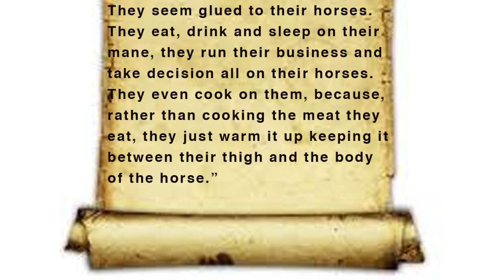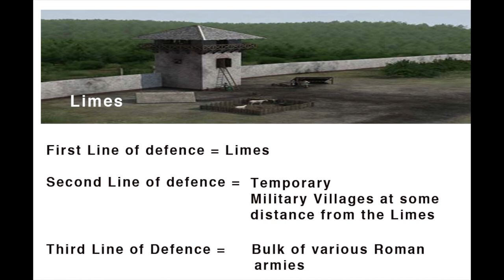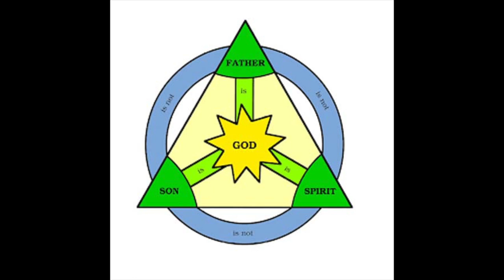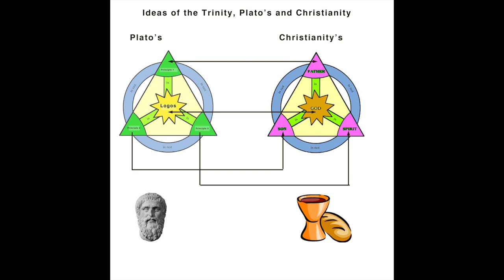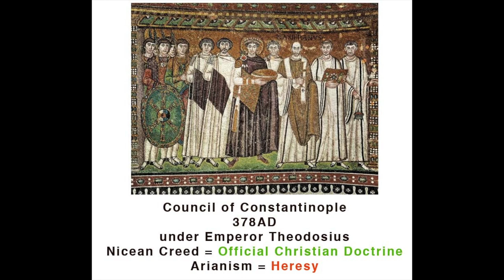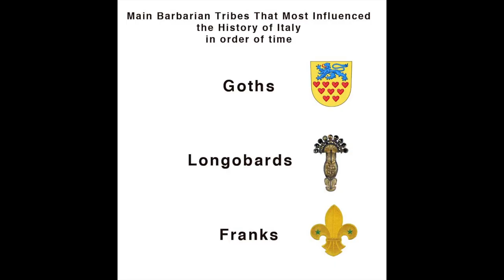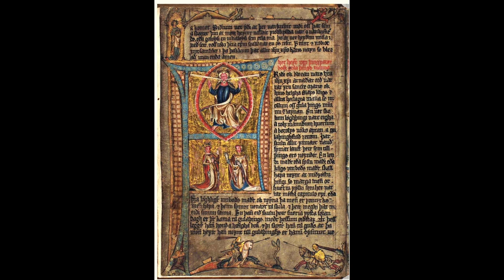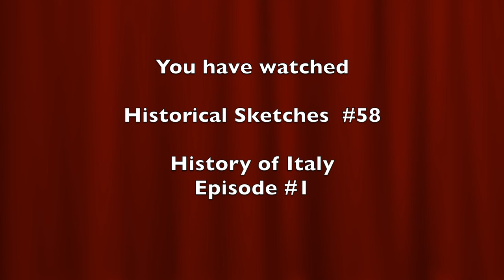History of Italy part 01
Episode #58 of the Series "Historical Sketches" and First Episode of the History of Italy. Why it could be held that the History of Italy begins in China, when the Huns, having exhausted their chances against the Chinese Empire looked West for conquest.